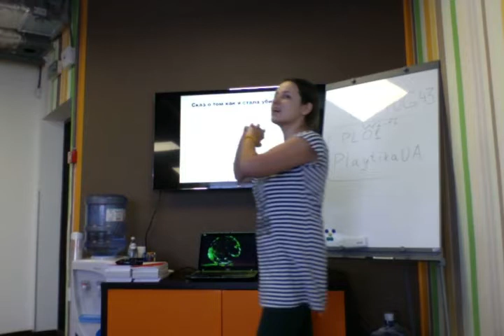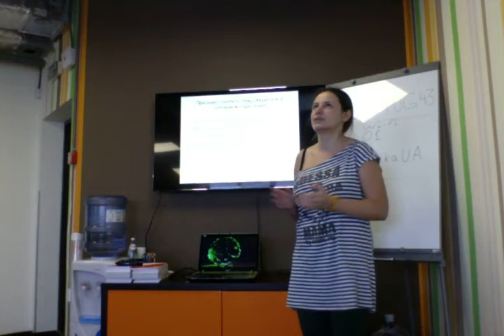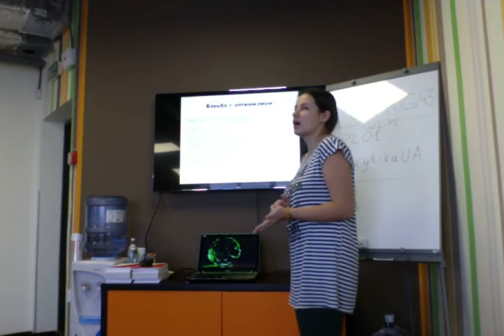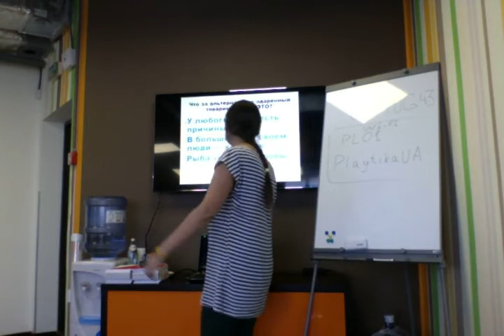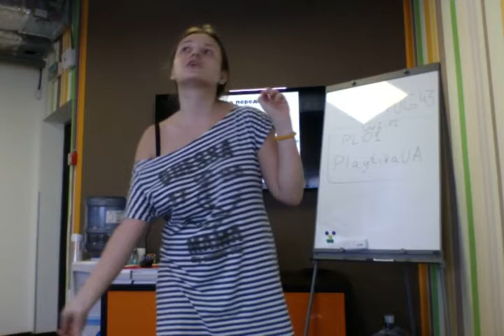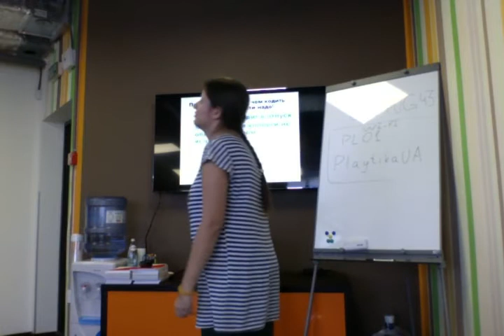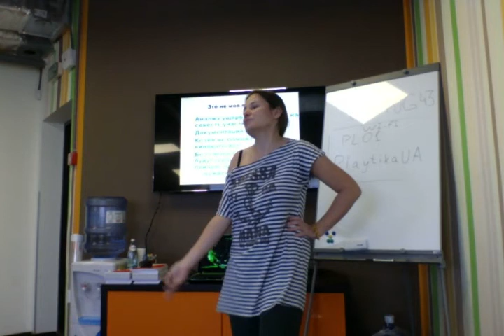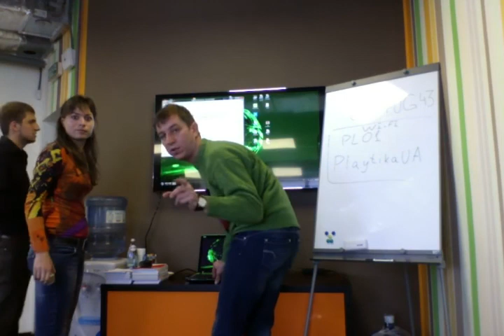Доклад Лены Кузнецовой на встрече UAFPUG-43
Доклад со встречи UAFPUG-43 в Киеве 19 октября 2013 года.